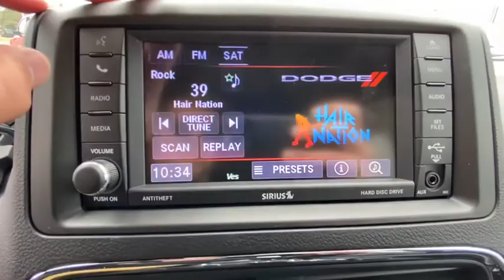2020 Dodge Grand_Caravan Overland Park, Lenexa , Shawnee Mission, Olathe KS, Kansas City, MO D20120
New 2020 Dodge Grand_Caravan available in Overland Park, Kansas at Reed CDJR Overland Park. Servicing the Lenexa , Shawnee Mission, Olathe KS, Kansas City, MO area.
2020 Dodge Grand_Caravan SXT Wagon - Stock#: D20120 - VIN#: 2C4RDGCG7LR195280

Entertainment System Third Row Seat Rear Air Back-Up Camera Power Liftgate Remote Engine Start ENGINE: 3.6L V6 24V VVT SINGLE DVD ENTERTAINMENT TRANSMISSION: 6-SPEED AUTOMATIC 62TE Quad Bucket Seats Aluminum Wheels BLACK SIDE ROOF RAILS. Octane Red Pearl Coat exterior SXT trim. FUEL EFFICIENT 25 MPG Hwy/17 MPG City! Warranty 5 yrs/60k Miles - Drivetrain Warranty; KEY FEATURES INCLUDE: Remote Engine Start Rear Air Back-Up Camera Third Row Seat Power Liftgate. OPTION PACKAGES: SINGLE DVD ENTERTAINMENT High Definition Multimedia Interface Video Remote Control Wireless Headphones (IR) 2nd Row Overhead DVD Console Charge Only Remote USB Port 115V Auxiliary Power Outlet 2nd Row Overhead 9 VGA Video Screen BLACK SIDE ROOF RAILS TRANSMISSION: 6-SPEED AUTOMATIC 62TE (STD) ENGINE: 3.6L V6 24V VVT (STD). MORE ABOUT US: ***Your VALUES DRIVEN Family owned dealership in the Heart of Johnson County*** .